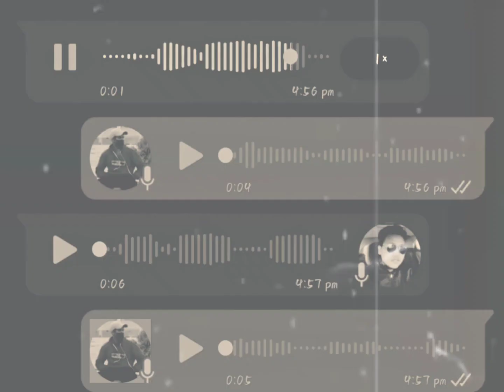Eidi Game da Oina Kok Thadarurage 😉 || New Manipuri Whatsapp Status Video 2024 ❤️